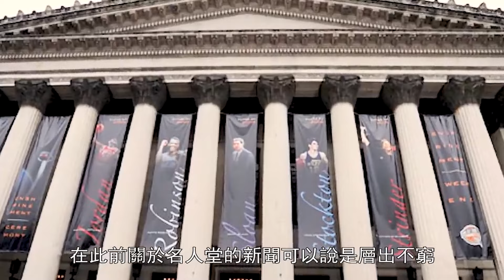曾經的進攻萬花筒，被認爲是LeBron的一生之敵！Carmelo Anthony能夠入選名人堂嗎？【NBA】球學家